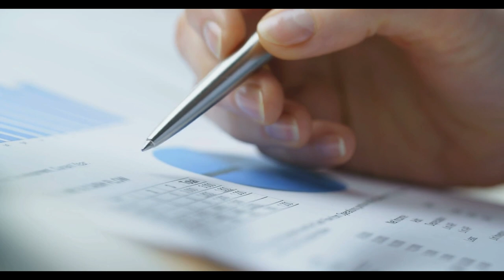TÜRK-İş Başkanı Ergün Atalay’a istifa şoku! Mitingde zor anlar